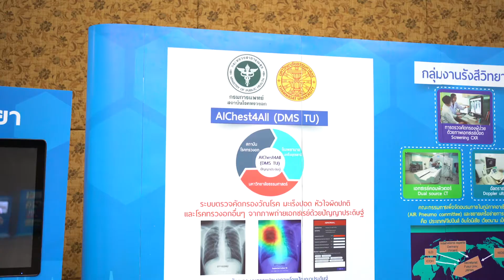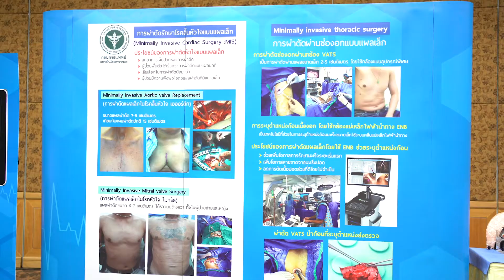Open House CCIT 2020 เทคโนโลยีทันสมัย เพื่อลมหายใจและหัวใจที่แข็งแรง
กรมการแพทย์ โดยสถาบันโรคทรวงอก จัดกิจกรรม Open House CCIT 2020 ชูเทคโนโลยีทันสมัย  เพื่อลมหายใจและหัวใจที่แข็งแรง (Advanced Technology for Healthy Breathing and Beating)  เพิ่มประสิทธิภาพการให้บริการผู้ป่วย